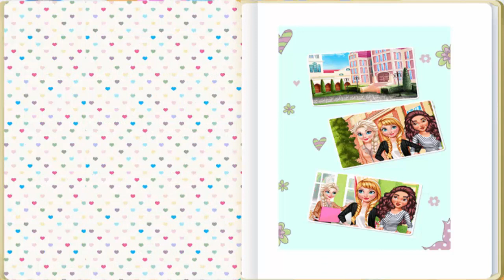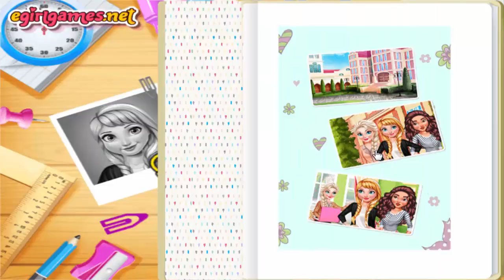Disney Frozen Princess Games Anna Elsa Moana College Time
♥ Play this fun Anna Elsa Moana College Time fashion game to come up with fabulous outfits for the princesses! Are you up for a challenge? Elsa, the Frozen princess has challenged Anna and Moana for the best outfit of the day game. This means that you will get to take a peak in the wardrobe of the princesses and you get to play dressup with them. Choose a nice college outfit for Anna, maybe a cute dress matched with a sweater or jeans and sports jacket, then accessorize it. Moana also needs a fab outfit as she want's to win the challenge. Have fun dressing them up and make them look like the most popular girl in college! Enjoy paying this Anna Elsa Moana College Time game!